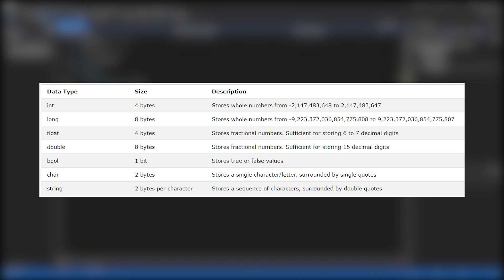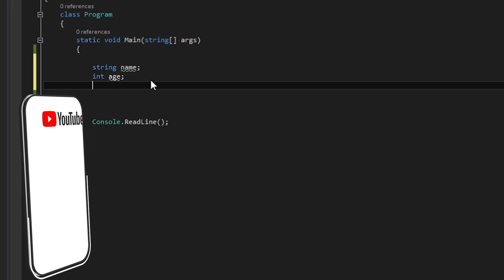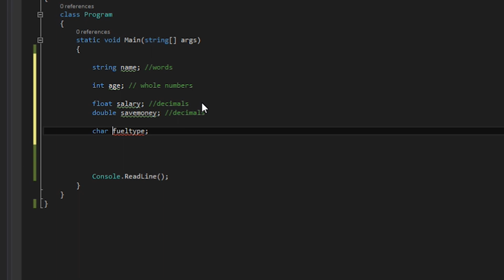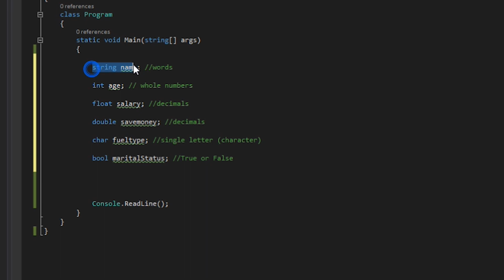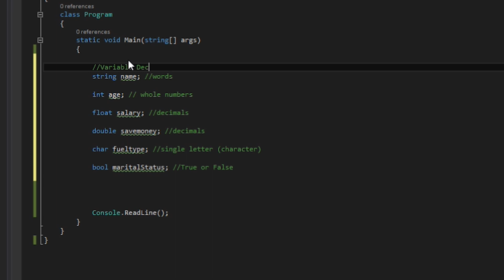C# Sinhala - Tutorial 06 | Data Types & Variable Declaration | Programming Sinhala | TechStreet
Complete C# Programming Sinhala Tutorial Series 🔥
Programming ගැන සරලව සිංහලෙන් ඉගෙනගමු!

➤ Basics of Programming

➤ Object-Oriented Programming